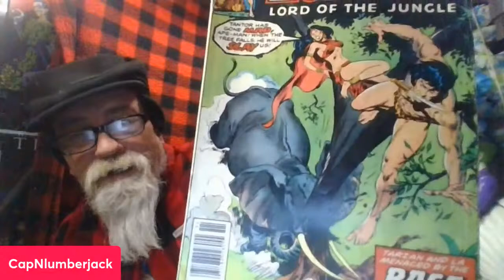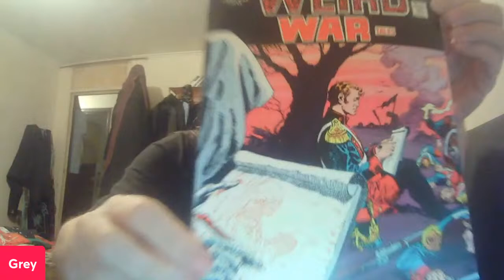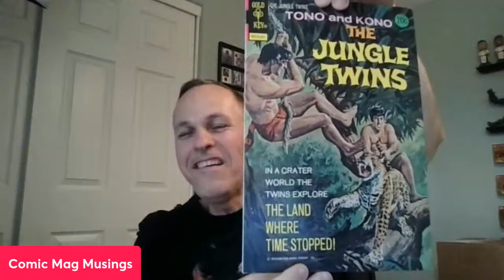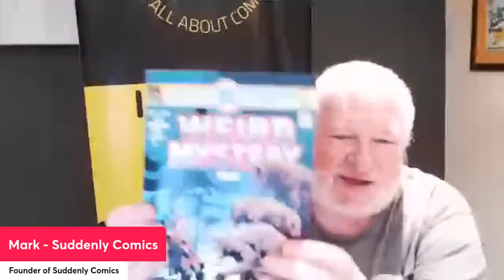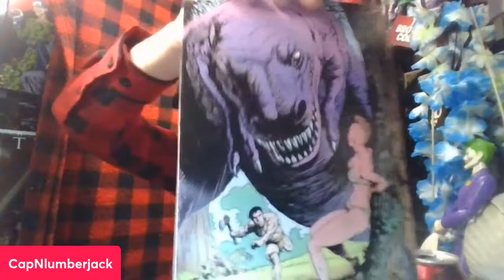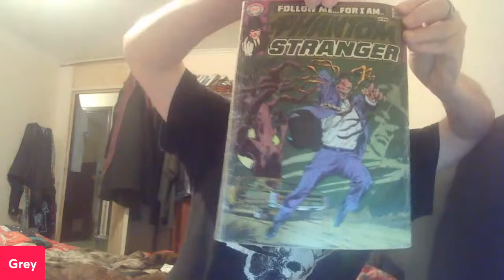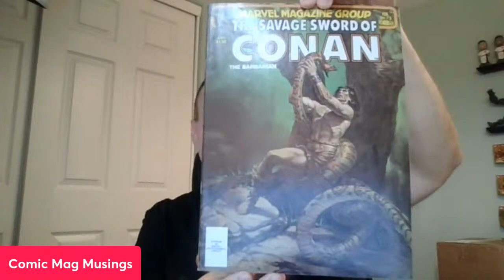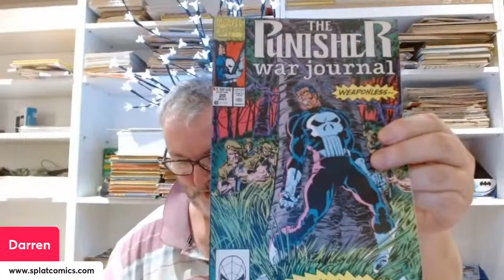Cover Slingers Showdown - Trees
Hey guys and girls it's slingers time again and it's back to nature with some tree themed covers

I'm your host thegreyman I am a mighty sequoia and I am joined by the following struggling saplings of the comic community

The man who is often stumped, seldom twigs on to that fact and we all wish he'd leaf , it's

This guy is just about Oak-kay, it's
Splat Comics!

This guy is like a Christmas tree, he has drooping baubles and often has a fairy on top of him, it's

This plane guy maple some tricks and pine to the judge, yew'll soon be sycamore of him, it's

And lastly here's our Judge, the Tree-mendous

Kevin Hole
Colin Tyler
Elric Newby (Into the Pit)